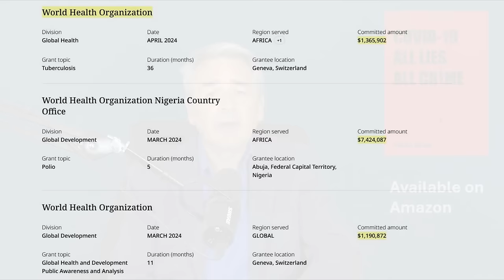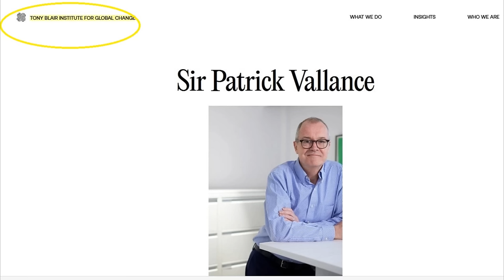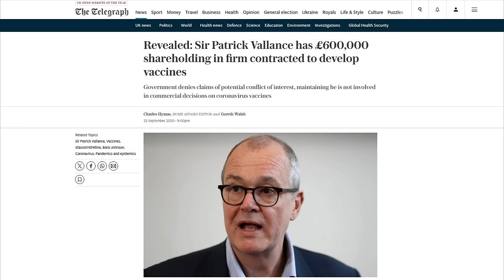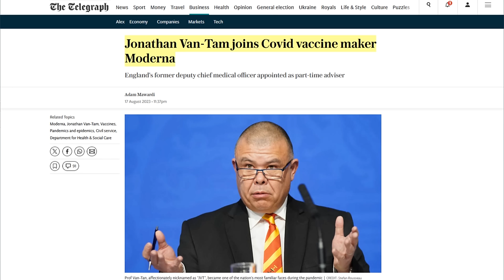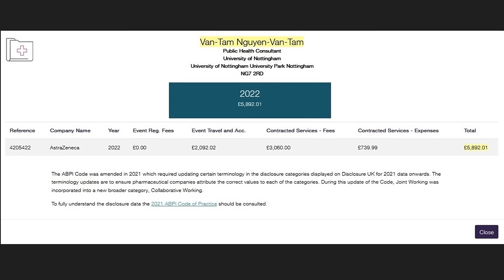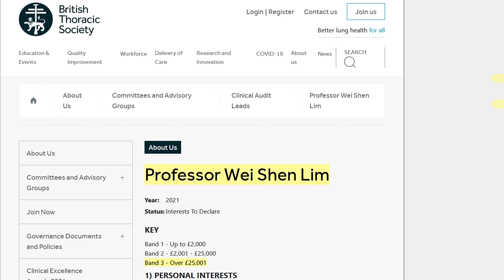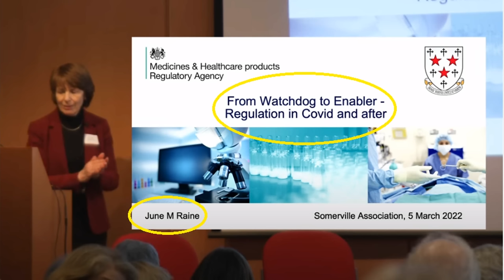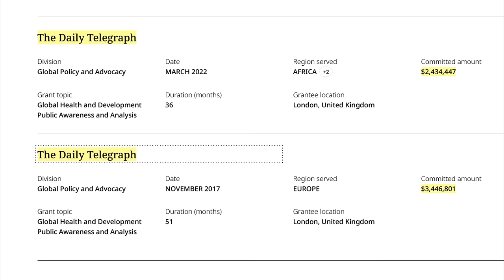Paul Weston: The 3 Vaxateers & Mr W. Gates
Paul's book: "Covid-19. All Lies. All Crime"